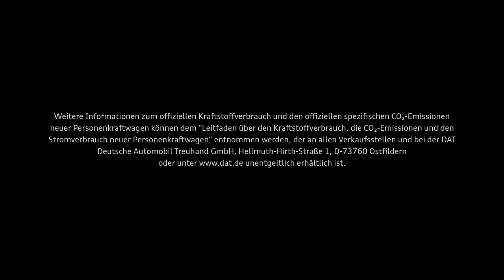01 Audi Annual Report traction